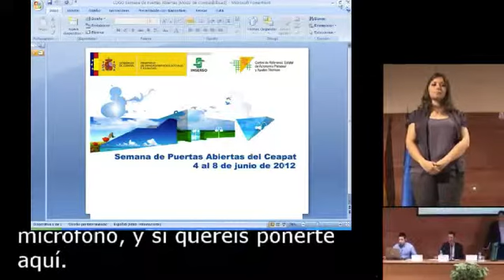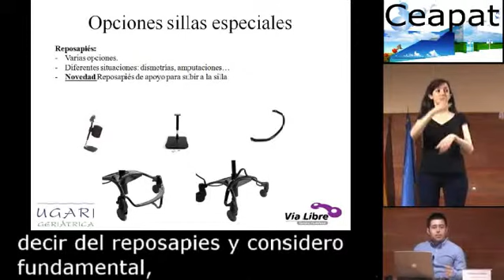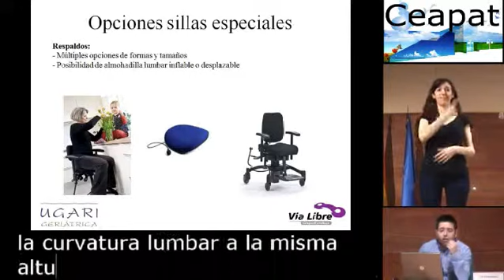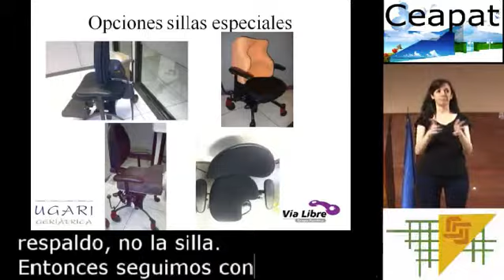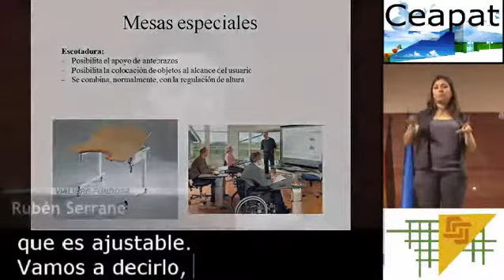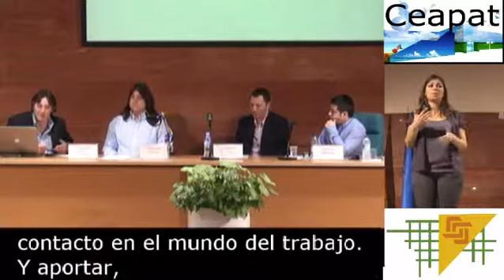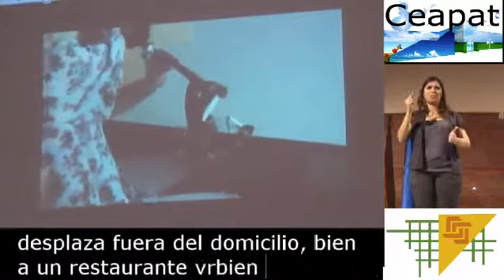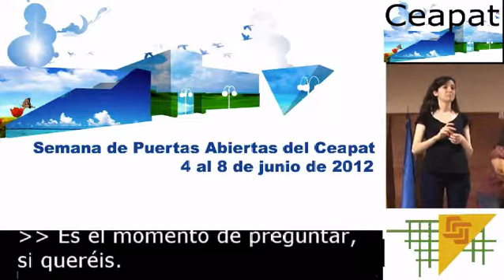Semana de Puertas Abiertas 2012-Ceapat-Productos de apoyo para el empleo.flv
Mesa Redonda: Productos de apoyo para el empleo.
Coordina: Reyes Noya, terapeuta ocupacional del Ceapat. Mobiliario de oficina y diseño universal.
6 de junio de 2012.

Intervienen las siguientes empresas:

Ugari: Mesas y sillas para todos
Exponen: Ruben Serrano, terapeuta ocupacional, y Eugenio Lorbada, Gerente.

Moverte: Reposabrazos móvil,
Expone: Ignacio Asín, Gerente.